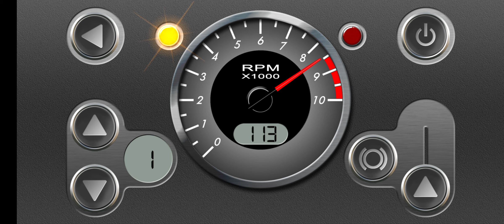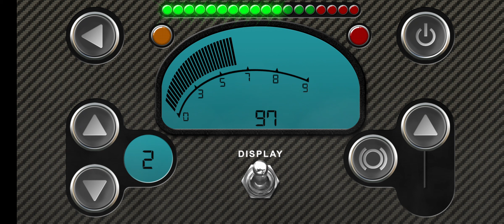Every Launch Control In RevHeadz